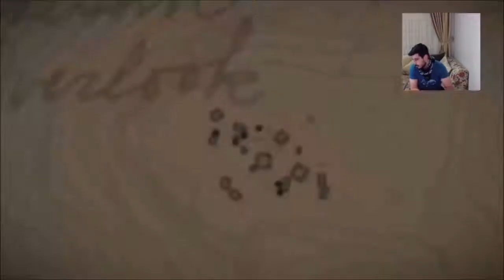Ayhan Işık Bıyıklarımızla Takılıyoruz! l Red Dead Redemption 2 [Türkçe] #3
Vahşi Batı'da at koşturduğumuz, soygun yaptığımız, açık dünyada gezdiğimiz yeni seriye hoş geldiniz. Arthur Morgan karakteriyle oynadığımız yeni oyunda neler olacağını hep beraber göreceğiz. İyi seyirler, iyi eğlenceler!